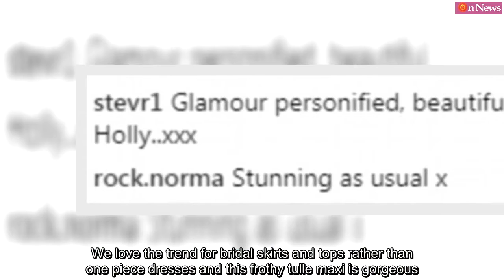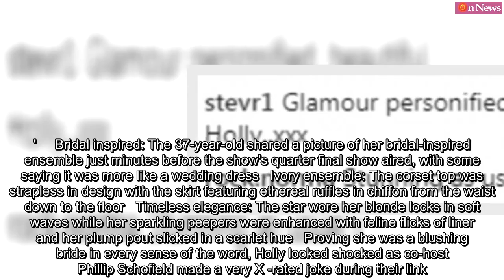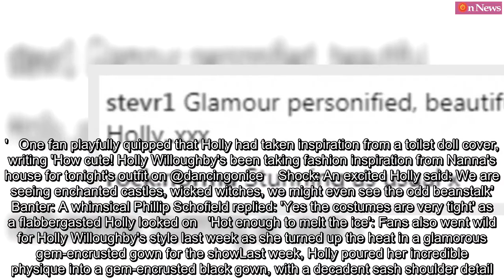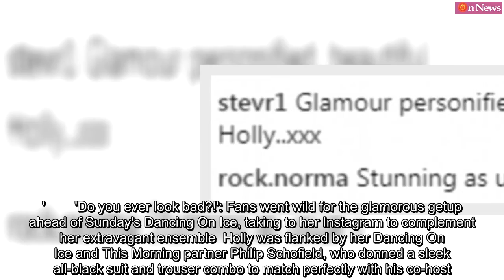Holly Willoughby goes bridal to present Dancing On Ice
Holly Willoughby is known for her love of dressing up. But the choice of gown she wore to present Dancing On Ice on Sunday night left some people wondering if she was set to walk down the aisle again with husband Dan Baldwin.The 37-year-old shared a picture of her bridal-inspired dress just minutes before the show's quarter final show aired, with some saying it was more like a wedding dress.Scroll down for video  'It's a WEDDING dress: Fans went wild for Holly Willoughby's bridal ensemble she wore to present Dancing On Ice on Sunday night's show Wow: Proving she was a blushing bride in every sense of the word, Holly looked shocked as co-host Phillip Schofield made a very X -rated joke during their link Steal Holly's bridal style in a skirt by Halfpenny London Halfpenny London 'Riri' skirt Click to take a closer look... Buy now If she wasn't already married we'd think Holly Willoughby was trying to tell us something. The presenter was positively bridal for tonight's fairy tale themed Dancing on Ice show in a dreamily romantic look by wedding dress label Halfpenny London. In the brand's 'Andrea' corset and 'Riri' skirt, Holly looked absolutely beautiful. We love the trend for bridal skirts and tops rather than one piece dresses and this frothy tulle maxi is gorgeous. All those floaty layers really work to accentuate Holly's tiny waist while the strapless corset adds a sultry edge. So if you're getting married why not consider a skirt and top? Click (right) to take a closer look at Halfpenny London's collections and to find out how to make an appointment or shop our edit of maxis below. * PRICES MAY NOT BE AS ADVERTISED ...NOW GET ONE LIKE IT Previous Next £1550 Halfpenny London Ozzie organza and feather tulle maxi skirt at Net-a-Porter Buy now £140 Needle & Thread tulle net bridal skirt Buy now £256.74 Revolve x Michael Costello bridal maxi skirt Buy now £170 Needle & Thread lace trimmed tulle bridal maxi skirt at Net-a-Porter Buy now The Kate Halfpenny number specialises in bridal numbers, which retail from £1500 upwards, but it did suit Holly perfectly. The 'dress' was in fact two pieces from the collection - the Andrea silk corset and the Riri skirt. The corset top was strapless in design and had ethereal ruffles in chiffon from the waist down to the floor.She shared the snap on Instagram, captioning the image with the words: 'Once upon a time on @dancingonice it was fairytale week... see you at 6pm @itv 'whenyouwishuponastar Dress by @halfpennylondon shoes by @karen_millen jewels by @fenwickbondst ... thanks @angiesmithstyle @patsyoneillmakeup and @cilerpeksah_hairstylist hwstyle.'   Bridal inspired: The 37-year-old shared a picture of her bridal-inspired ensemble just minutes before the show's quarter final show aired, with some saying it was more like a wedding dress Ivory ensemble: The corset top was strapless in design with the skirt featuring ethereal ruffles in chiffon from the waist down